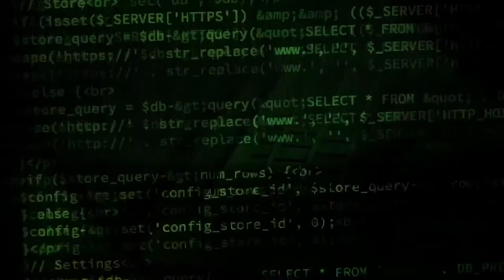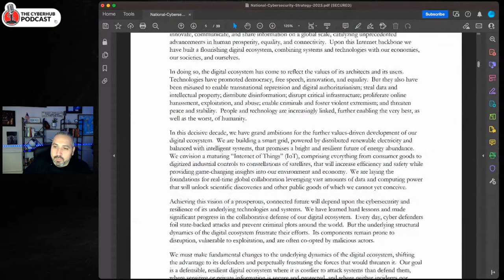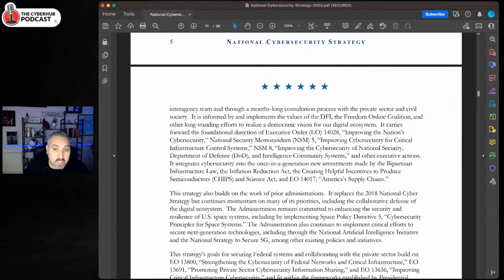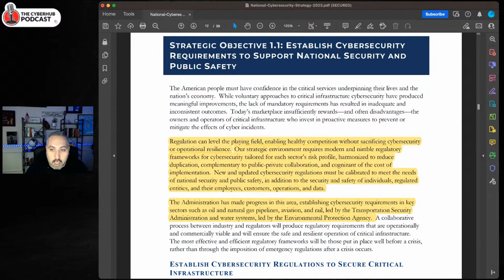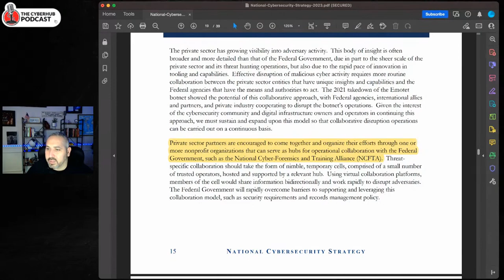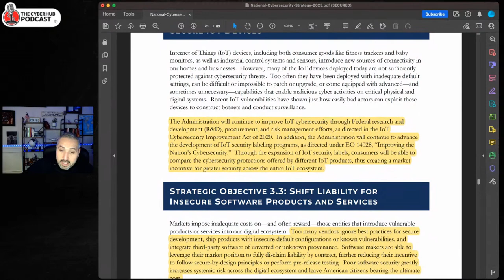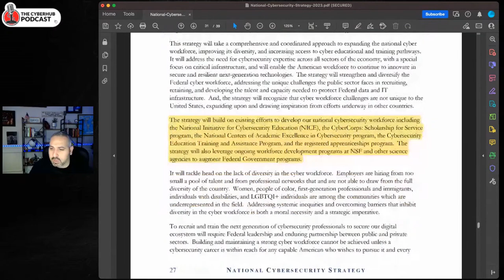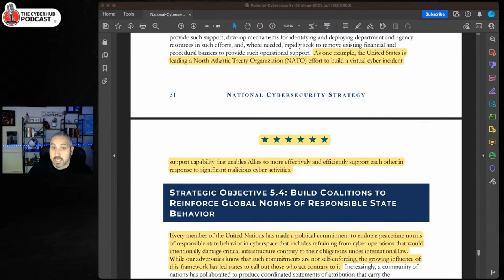National Cybersecurity Strategy Special Coverage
The White House Released it's National Cybersecurity Strategy This morning and we take the time to review it and give you the real details of the document and what it means to cybersecurity practitioners, Americans and the world.